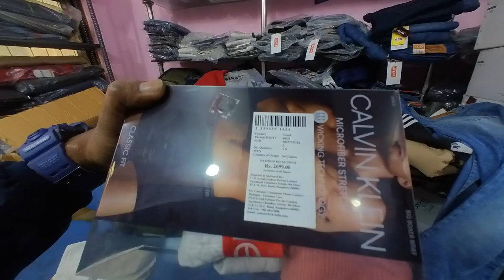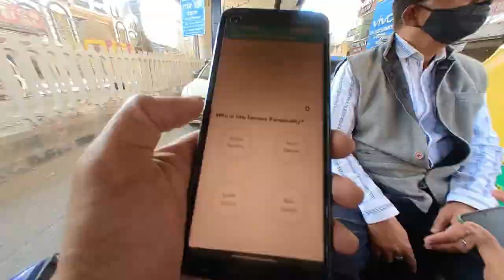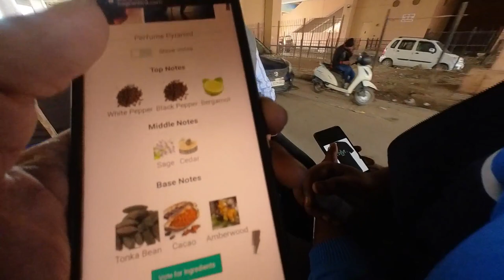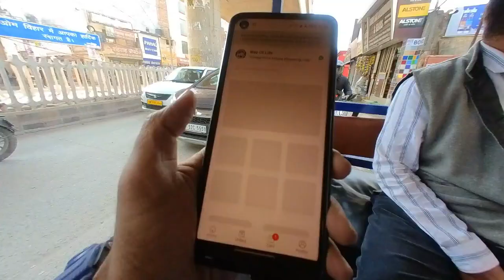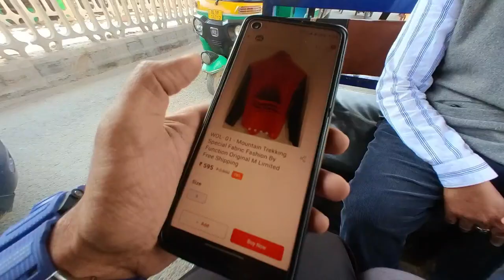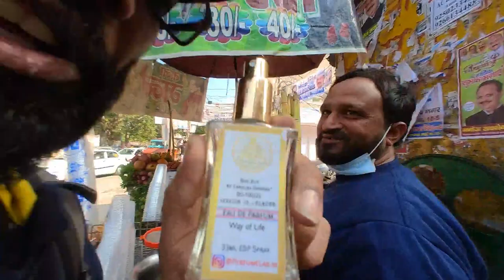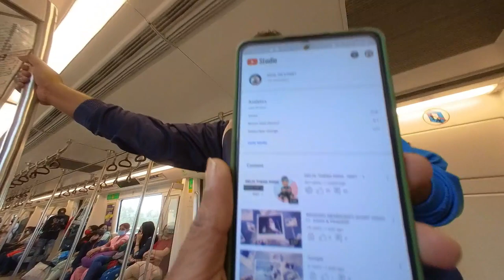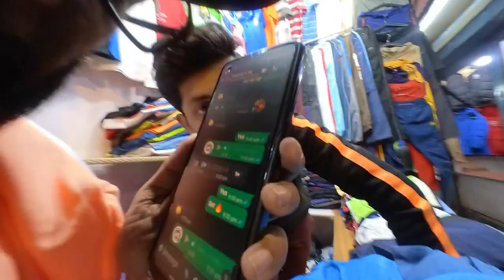ഇനി branded മാത്രമേ ഉയോഗിക്കാറുള്ളൂ Way Of Life at New Delhi Mega Market Mega Shopping🛍️Exploration